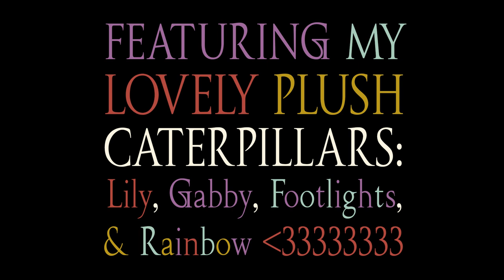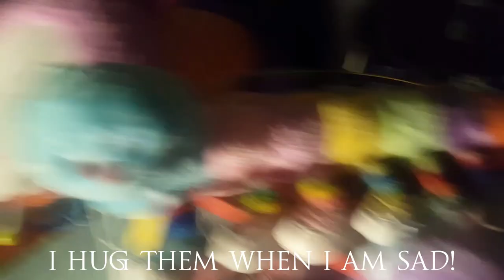Zovi - I LOVE MY PLUSH CATERPILLARS (OFFICIAL MUSIC VIDEO)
This is my new song about how much I love my plush caterpillars. There they are! Aren't they lovely?

It's also on streaming!!!

ALSO, keep a look out for news about a full album-or-something all about my plushies! What fun!